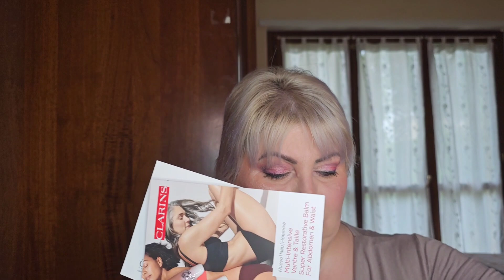video haul TANTE NOVITÀ!!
ciao ragazze e tanto che non faccio un video haul quindi eccomi con un po di novità...